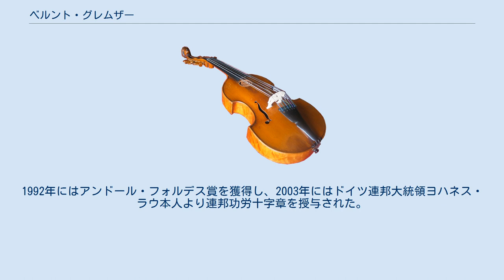ベルント・グレムザー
ベルント・グレムザー（Bernd Glemser, *1962年5月30日 デュルプハイム ）はドイツのピアニスト・音楽教師。
 7歳でピアノの手解きを受ける。
まだ学生時代の訓練期間に、ロシア出身のピアニストで音楽教師のヴィターリ・マルグリスに入門した。
1981年より17の国際的な音楽コンクールに出場して注目を集め、1987年にミュンヘン国際音楽コンクールに入賞してからは、世界の少数精鋭の一人に数えられるようになった。
国際コンクールでの一位に入賞回数は17回を数える。
1989年に、まだフライブルク高等音楽学校の教育実習生だった時に、ザールラント高等音楽学校への勤務を命ぜられ、当時ドイツで最年少の大学教授としてザールブリュッケンに赴任した。
1996年からはヴュルツブルク高等音楽学校のピアノ教授に就任している。
 レパートリーはバロック時代から現代までの鍵盤楽曲を網羅している。
19世紀後半から20世紀初頭にかけてのヴィルトゥオーゾの楽曲を専門としており、中でもフランツ・リストやフェルッチョ・ブゾーニ、アレクサンドル・スクリャービン、セルゲイ・ラフマニノフを得意としている。
録音も数多く、とりわけロベルト・シューマンやセルゲイ・プロコフィエフのピアノ・ソナタの全曲録音は高い評価を勝ち得ている。
また、2007年の映画『スパイダーマン3』に流れるラフマニノフの「ピアノ協奏曲 第2番 ハ短調」は、グレムザーの録音が転用されている。
 世界的に著名なピアニストとして演奏会に招待され、これまでにヨーロッパ以外にアメリカ合衆国やカナダ、南米、日本、中華人民共和国、オーストラリアやニュージーランドを訪れている。
1992年にはアンドール・フォルデス賞を獲得し、2003年にはドイツ連邦大統領ヨハネス・ラウ本人より連邦功労十字章を授与された。